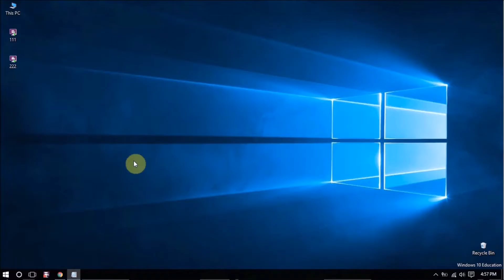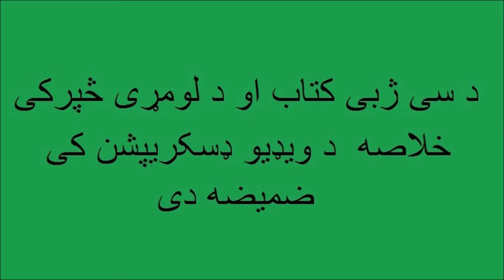C Language #01 پیژندنه